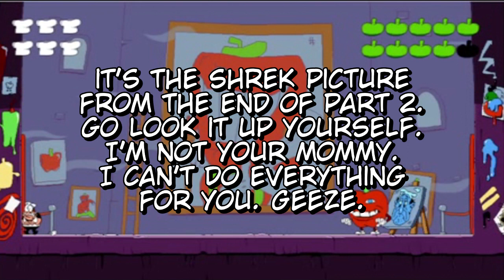Minty Farts - Pizza Tower (Part 3)